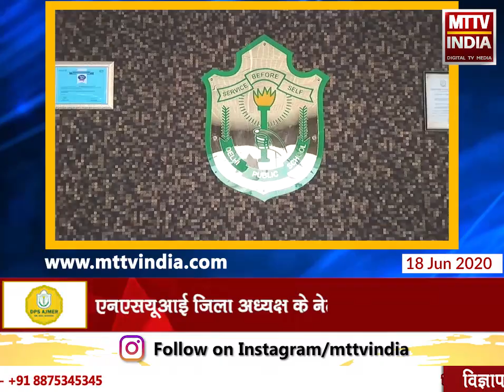Ajmer | चीन के खिलाफ एनएसयूआई का विरोध | MTTV INDIA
चीन के खिलाफ एनएसयूआई का विरोध
बुधवार को बजरंगगढ़ शहीद स्मारक के बाहर हुआ प्रदर्शन
एनएसयूआई जिला अध्यक्ष के नेतृत्व में हुआ प्रदर्शन